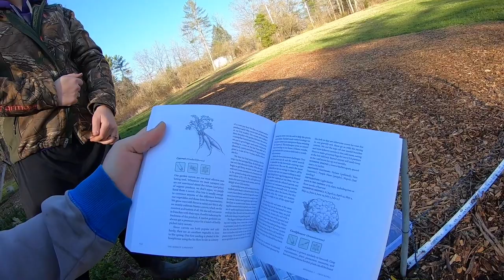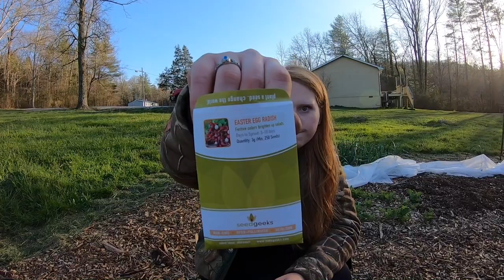These are the First Plants Going in our Spring Garden | 2022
It's that time of year again. Time to start planting our garden! Beverly has been organizing all of our garden plans for this year and we start by planting our earliest plants. Those include onion bulbs, radishes, broccoli, and carrots. This is about half of what we plan on planting within the next month. If you haven't planted anything for this year yet, now is the time to start!